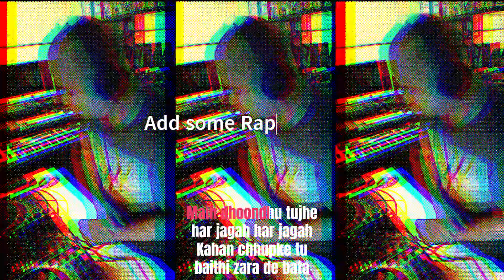𝐎𝐨𝐩𝐬 𝐗 𝐘𝐚𝐚𝐝𝐞𝐢𝐧 𝐓𝐞𝐫𝐢 - 𝐃𝐉 𝐌𝐢𝐝 𝐋𝐲𝐟𝐞 𝐂𝐫𝐢𝐬𝐢𝐬 (Gangsta Mix)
Hey, everyone! I'm back with a bang – a gangsta hip-hop remix that merges "Oops" by King with "Yaadein Teri" by Mubeen Butt. 🎶💥

In this remix, I'm bringing you the raw energy of hip-hop with a touch of nostalgia. "Oops" meets "Yaadein Teri" to create a musical experience that's both edgy and emotionally charged.

So, I've got your back if you're into bold beats and fierce verses. 🕺🔥